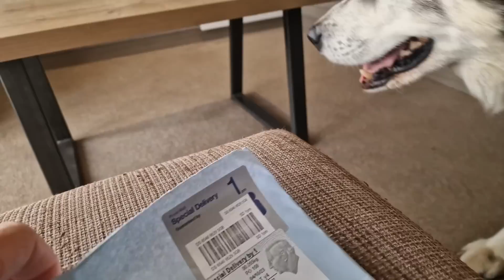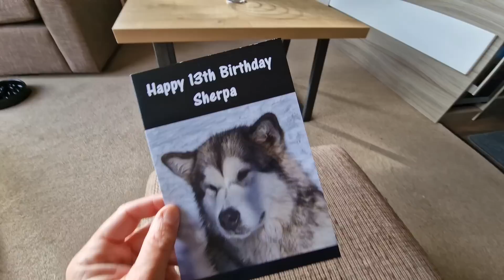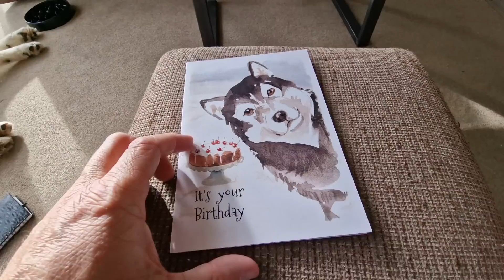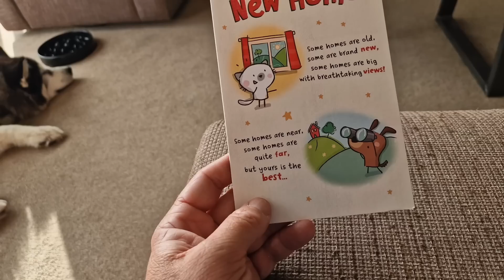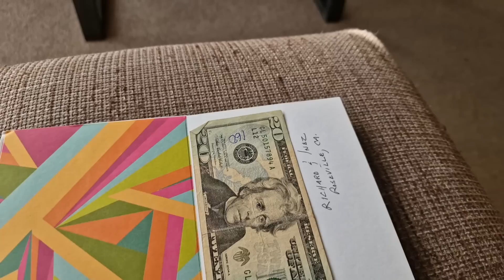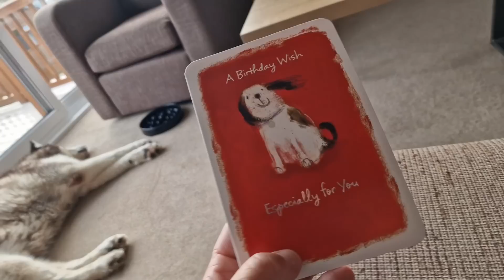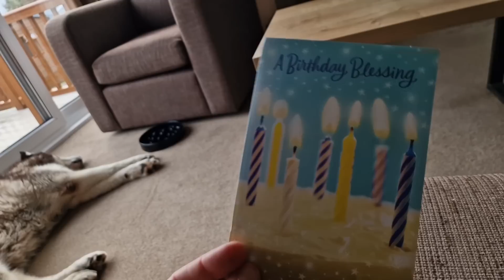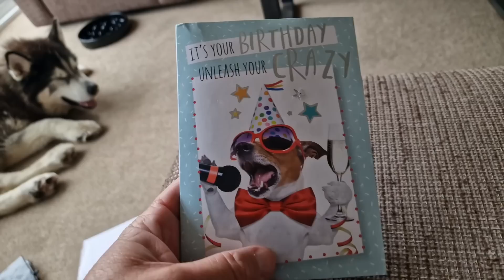Lucky Husky Opens His Mail | Sorry Its So Late